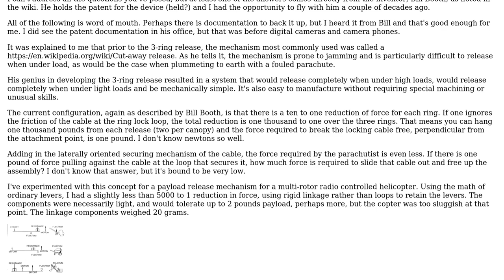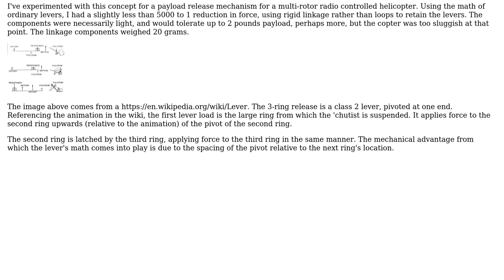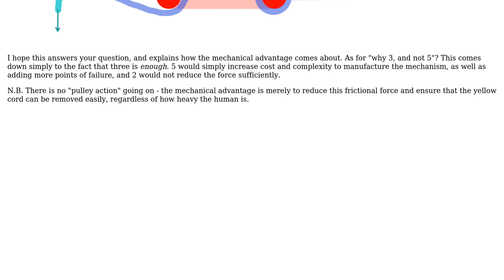Engineering: Mechanical advantage of the 3-ring release system (3 Solutions!!)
Engineering: Mechanical advantage of the 3-ring release system

With thanks & praise to God, and with thanks to the many people who have made this project possible! | Content (except music & images) licensed under CC BY-SA | Music | Images & others | With thanks to user S. Rotos user Jonathan R Swift user fred_dot_u user Doc Smith and the Stack Exchange Network Trademarks are property of their respective owners. You are responsible for your own actions.